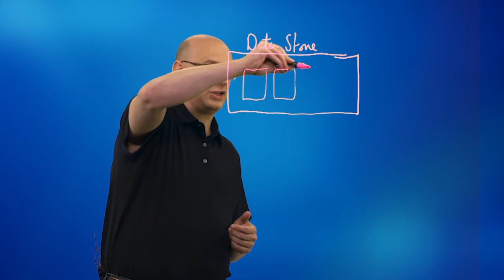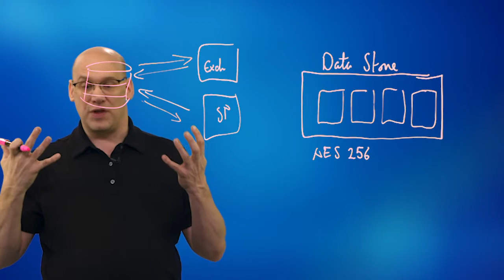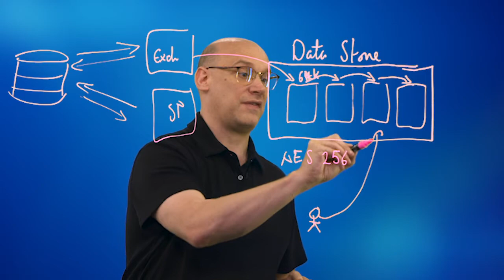Data Protection in Microsoft 365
Director of Product Development Duncan MacDonald illustrates how companies can keep their data protected with Office 365 (now called Microsoft 365) solution.